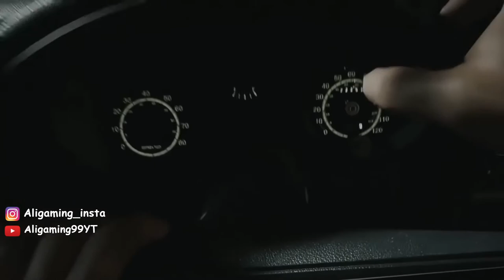ILL - Official Unreal Engine 5 Gameplay Trailer